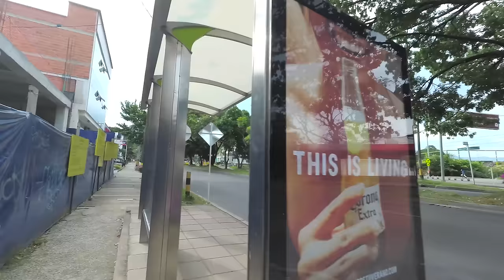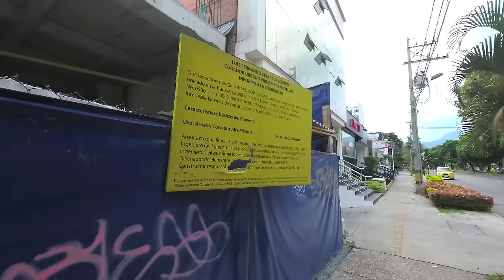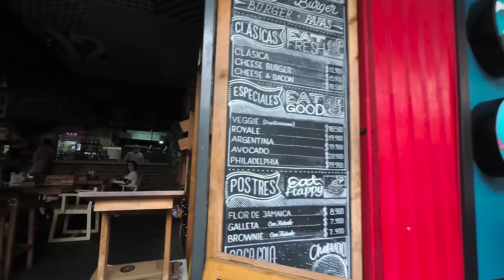Walking in Laureles Medellin Colombia - 30 July 2017 - Copyright Free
Walking in Laureles, Medellin Colombia on Sunday 30 July 2017.
I walked from my Airbnb to a restaurant named Chef Burger. The names of the streets are listed in the video.

Google tradcutor:
Caminando en Laureles, Medellín Colombia el domingo 30 de julio de 2017.
Caminé desde mi Airbnb a un restaurante llamado Chef Burger. Los nombres de las calles aparecen en el video.

Equipment used to make this video:
1/4 to 1/4 thread camera adapter.
Dead cat - wind noise shield

Sign up for Uber with code: richarda6251ue